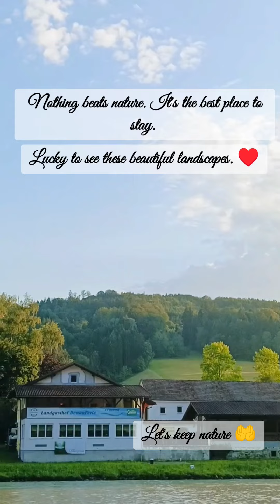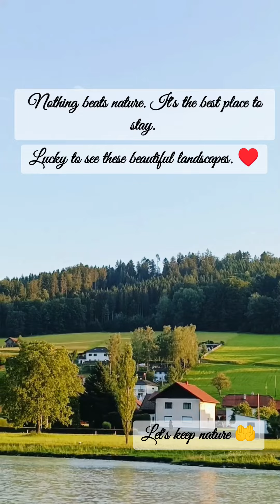Do you want to live in a place like this?